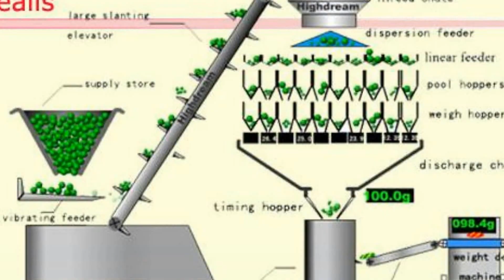5 sets of multiheads packing machine in a row combination gránulos máquinas de embalaje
5 sets of multiheads packing machine in a row combination electric scale weigher packaging equipment gránulos máquinas de embalaje designed and manufactured by our engineer team in cosmetic&food&pharma making and packaging machinery is widely used in the daily chemical industry like granules packing and such like.We as a famous manufacturer moreover can design and produce the packaging machine according to the special requirements from customers.
Application of multihead weigher packing machine:
All kind of grain material, sheet material and abnormity material which such as candy , melon seeds, chips, peanuts, nutlet,
preserved fruit, jelly, biscuit, confect, compet foodstuff,  dilatant foodstuff, hardware and plastic can be weighed by the ration .
Specification of YX-500A LARGE AUTOMATIC VERTICAL PACKING MACHINE
Technical characteristics of packaging machinery with weigher system
1.  English and Chinese screen display, operation is simple.
2.  PLC computer system, function is more stable, adjustment any parameters not need stop machine.
3.  It can stock ten dispose, simple to change variety.
4.  Sever motor drawing film, position accurately.
5.  Temperature independent control system, precision get to±1°C.
6.  Horizontal, vertical temperature control, suitable for various of complex film, PE film packing material.
7.  Packing type diversification, pillow sealing, standing type, punching etc.
8.  Bag–making, sealing, packing, print date in one operation.
9.  Work circumstance quiet, low noise.
Basic parameter of YX series 5 sets in a row multihead packing equipments:
Max weigh speed : 65 bags/min
Accuracy  : ±0.1-1.5g
Hopper volume : 1500 ml
Driver method : stepper motor
Option : Timing hopper/ Double door hopper /Dimple hopper / Printer/Overweight identifier/ Rotary vibrator
Interface : 10.4 inch HMI
Power parameter : 220V/1000W/50/60Hz/10A
Packaging volume (mm): 1482(L)*1080(W)*1116 (H)
Total weight (kg): 400kg
Guarantee: for all the machine, it claims one year for guarantee.(Excluded from the warranty are problems due to accidents, misuse , misapplication, storage damage, negligence, or modification
to the Equipment or its components.ALSO THE EASY BROKEN SPARE PART IS NOT INCLUDED IN THE GUARANTEE)
Installation: after the machine arrive your factory,if you need,our technician will go to your place to install and test the machine
and also training your worker to operating the machine (The time of train depend on you worker). The expenses (air ticket ,food , hotel,the travelling fee on your country) should be on
your account; you need paid for the technician USD50 per day. also you can go to our factory to do training.
After service: If you get the problem on the machine ,our technician will go to your place to fixed the machine as soon as possible.
The cost should be in your account.(as above).
Our Factory since 1992 has been manufacturing the cosmetic&food making and packaging machinery.In these field we have the experience rich enough to solve the questions encountered by our customers from both home and abroad.For more information about various high quality machinery like 5 sets of multiheads packing machine in a row combination electric scale weigher packaging equipment gránulos máquinas de embalaje,please email via or browse our